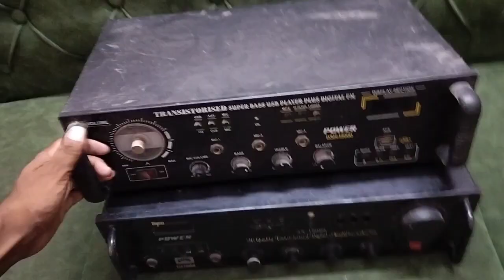amplifier repair ll amplifier sound problem 💯Full Amplifier Repair||कबाड़ा एंपलीफायर|| in Hindi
hello guys kaise ho I hope honge aaj ki video mein amplifier Restoration ki video banai hai jo ki bahut acchi tarike se samjhaya hai